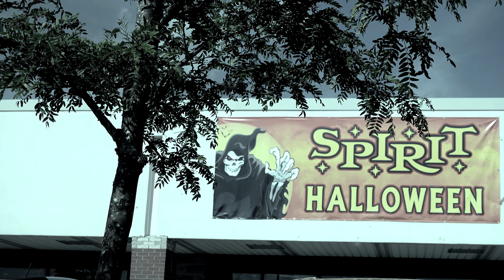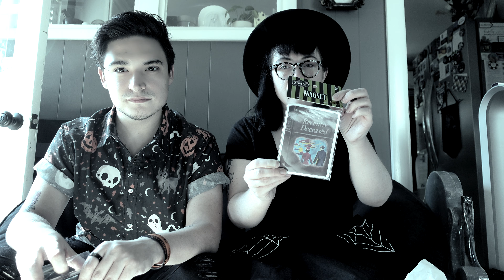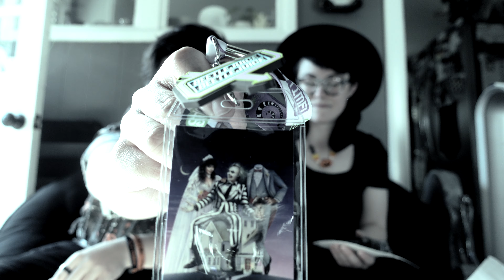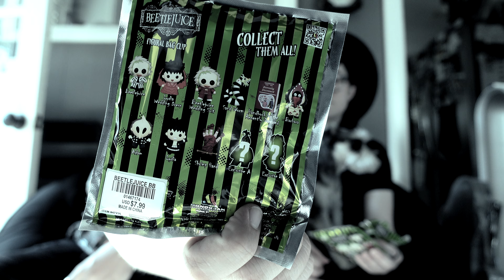Spirit Halloween Trip & Haul 🎃✨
First Spirit Halloween trip of 2020! Watch until the end to see what we bought...👀

Songs by Chris Hayes Music